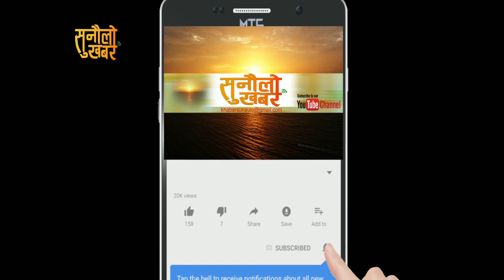Dr. Surendra vandari ||लुभुमा किन गर्जिय डाक्टर सुरेन्द्र भण्डारी || sunaulo khabar Ab TV